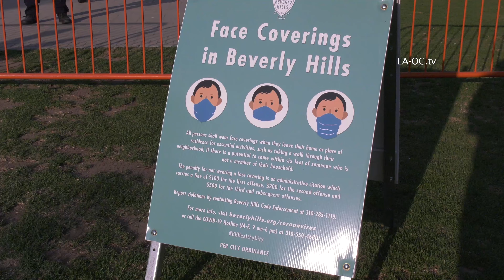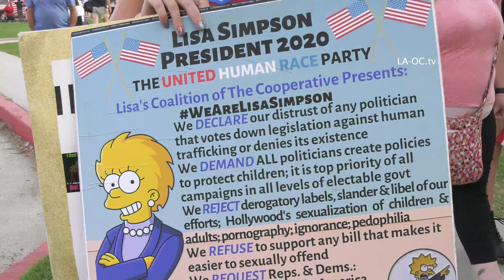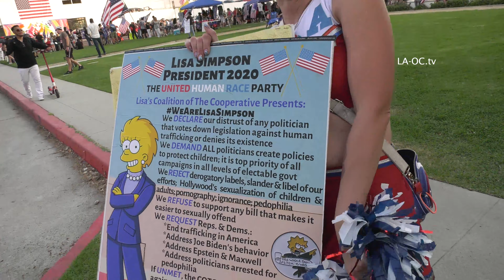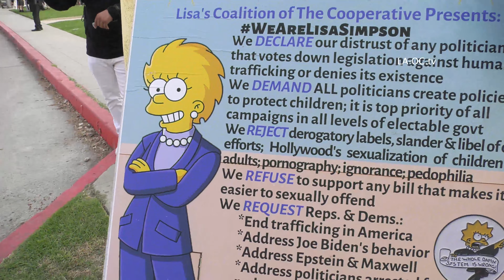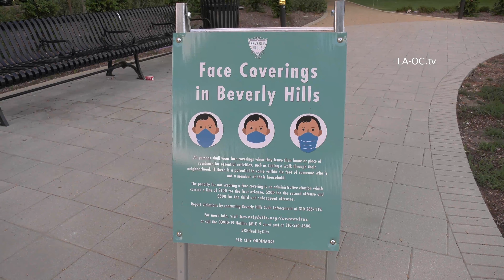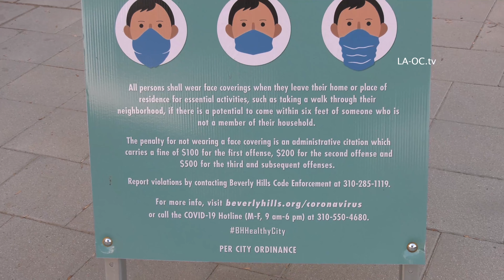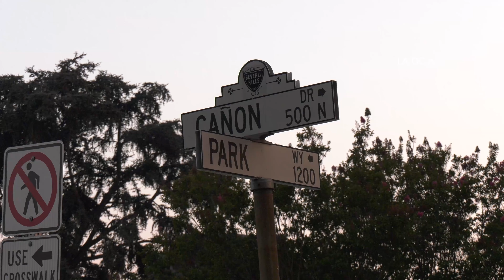4K - Donald Trump Fans Rally in Beverly Hills, BLM Rallies Too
10.03.20 | 8:17 PM PDT | Beverly Hills, CA | N. Santa Monica Blvd
Donald Trump Fans Rally in Beverly Hills, BLM Rallies Too

The day after President Donald Trump broke the fateful news in a medically confirmed announcement that (his self proclaimed "fake") Covid-19 virus had invaded the White House in a biggly way, assaulting him and the Mrs., the weekly Make America Great Again (MAGA) rally supporting the re-election of Trump for "four more years" nevertheless reappeared as usual in the Beverly Gardens Park in Beverly Hills.  Also as usual, the MAGAites were mostly still resolutely sans anti-virus safety masks despite the posted (albeit ignored) city signs threatening $100 fines for violators.

The larger than ordinary Beverly and Los Angeles Police Department (LAPD) contingents were decidedly more visible this week as well - owing, no doubt, to a new presence of Black Lives Matter (BLM) demonstrators just across the street.  It was a hot early autumn afternoon, with tempers to match; the cops fidgeted nervously in the street between the antagonists - on foot, bicycles, motorcycles.  Their first line of defense seemed to be reminding both factions to stay off the street that separated them.

Shouting taunts back and forth, the goals - to let off steam - built a genuine air of tension in an otherwise placid garden setting that promotes lawn bowling for residents and visitors alike.  Both groups took a lap around the neighborhood, passing motorists keeping up a deafening cacophony of support and protest as the groups' signs poked defiantly skyward.  They all seemed tired, yet resolute.

Near the end, back in the park, a brief scuffle erupted when several young women from the BLM side succeeded in taunting a young man from the MAGA side to race across the street and glancingly strike at one of them.  Police intervened immediately, taking the guy into custody as other MAGAites alleged that there were extenuating circumstances involving his health.  The arresting cop responded that unless they had legal custody of him, they should back off.

Sails depleted across the board - and an all-out melee averted - everyone deserted the park in grudging retreat.  Another week, another weekend pair of demonstrations down.  And renewed peace in the deserted park wins the evening victory: a quiet star-lit night.

RAW VIDEO - BROADCAST QUALITY VIDEO AVAILABLE FOR DOWNLOAD
Livestream video footage provided by @Alien Alphabet

for more photos, video, content download information, weather, and live breaking news in Southern California.

We rely on your support of our Independent NEWS
to continue operating - even $2 helps! Thanks so much!!